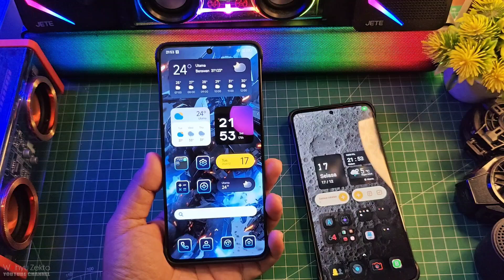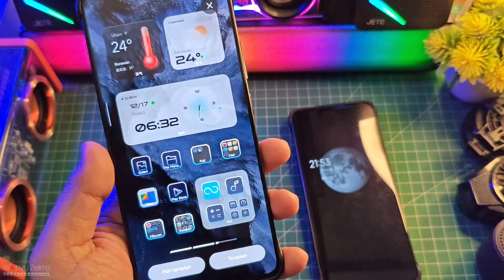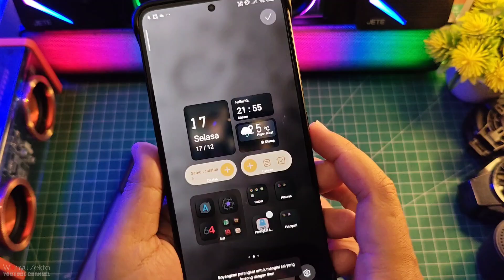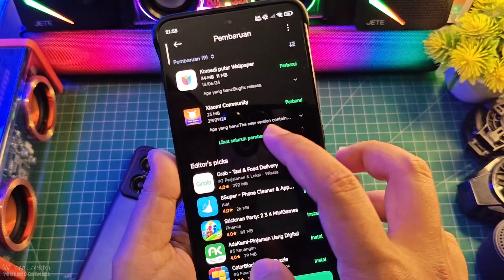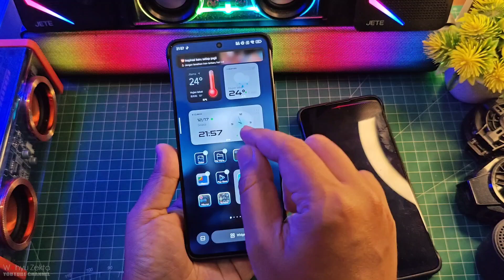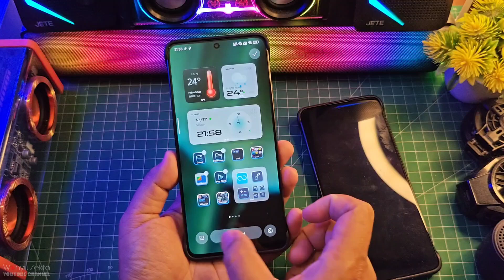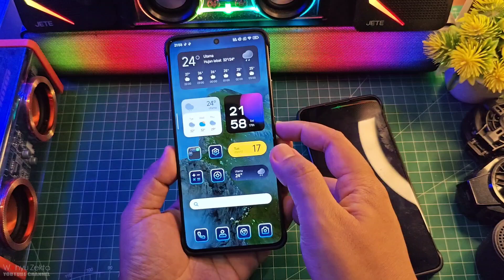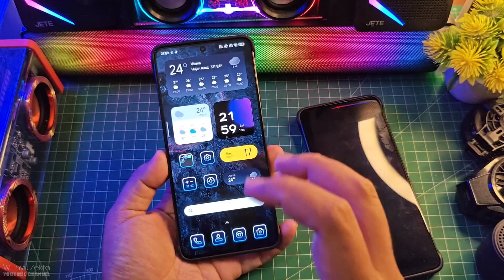Akhirnya di Fix Wallpaper Super Di Poco dan Xiaomi Gini Cara Updatenya..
Akhirnya di Fix Wallpaper Super Di Poco dan Xiaomi Gini Cara Updatenya..Selengkapnya Langsung Ke videonya..

Produk yang pernah saya pake :
OFFICIAL GRUP WAHYU ZEKTA OFFICIAL